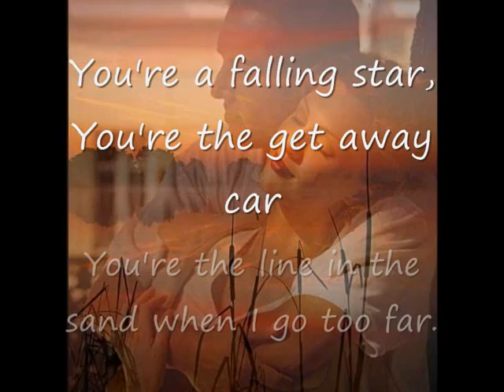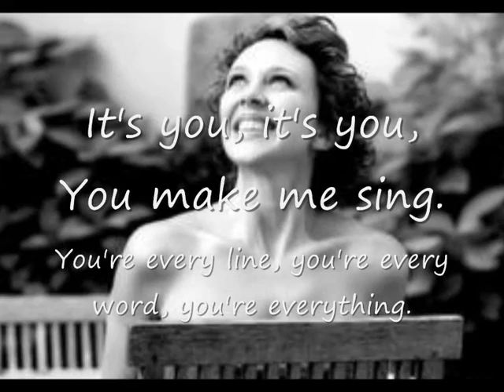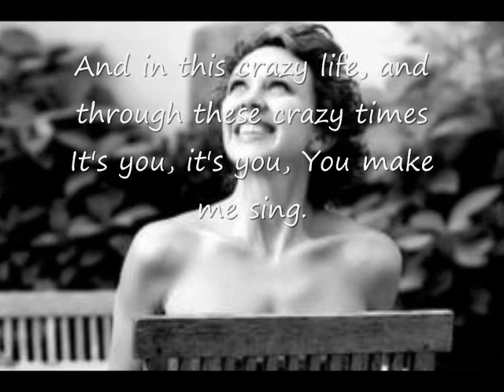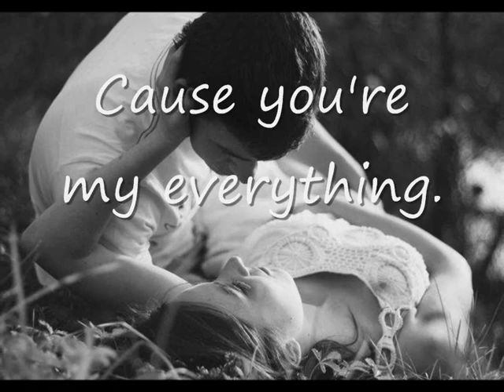Everything - Michael Bublè.wmv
Sei una stella cadente, sei la macchina per la fuga.
Sei la linea sulla sabbia quando io oltrepasso i limiti.
Sei la piscina, in un giorno d'agosto.
E sei la cosa perfetta da vedere.

E fai la timida, ma è quasi carino.
Ah, quando mi sorridi sai esattamente quello che stai facendo.
Baby non fingere, che non sai che è vero.
Perché puoi vederlo quando ti guardo.

[Rit:]
E in questa pazza vita, e attraverso questi pazzi tempi
Sei tu, sei tu, mi fai cantare.
Sei ogni verso, sei ogni parola, sei tutto.

Sei una giostra, sei un pozzo dei desideri,
E mi illumini, quando suoni il mio campanello.
Sei un mistero, vieni dallo spazio esterno,
Sei ogni minuto dei miei giorni.

E non riesco a credere, uh di essere il tuo uomo,
E riesco a baciarti baby solo perché posso.
Qualsiasi cosa capiti sulla nostra strada, ah noi ne usciremo,
E tu sai che quello è ciò che il nostro amore può fare.

[Rit:]
Sei ogni canzone, e io canto insieme.
Perché sei il mio tutto.